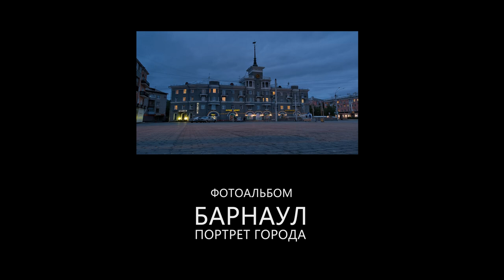Барнаул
Динамичный ролик о столице Алтайского края - сибирском городе  Барнауле.  Трейлер к книге   "Барнаул. Портрет города". Снимался с любовью и вдохновением на протяжении нескольких лет.